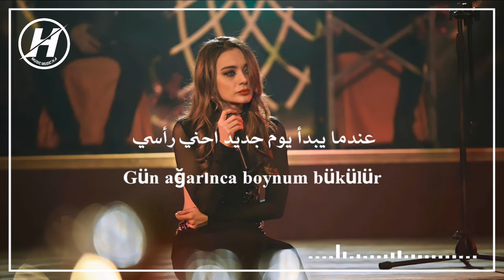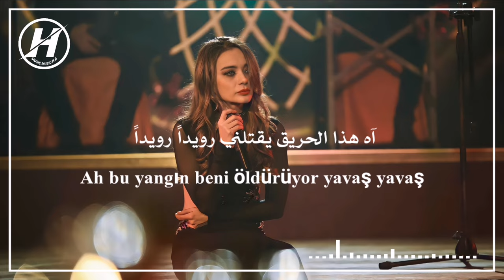اغنية ايفسون من مسلسل الحفرة الموسم 4 الحلقة 27 مترجمة - لا تسأل أنا بأي حال - Sorma Ne Haldeyim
⚠️!يمنع إعادة رفع الفيديو على قناة أخرى ⁦⚠️⁩!

 ⚠️!Videomu kopyalayıp başka kanalda paylaşması yasaktır⁦⚠️⁩!

HASSAN H.A

Video Tasarım: MUSIC MUSIC H.A©

وقوموا بتفعيل جرس الإشعارات (🔔)

كلمات مفتاحية بحث

Efsun ( Damla Sönmez) - Sorma Ne Haldeyim - (Çukur 4. Sezon 27.Bölüm)

çukur 27. Bölümde çalan müzik
çukur 27. Bölüm de çalan şarkı
çukur 4.sezon 27.bölüm efsun şarkı söylüyor
Çukur 4.sezon 27. bölümde çalan şarkı
çukur 119.bölüm
çukur 119.bölüm de çalan şarkı
çukur 119.bölümde çalan müzik
çukur 120.bölüm fragman
çukur 120.bölüm
çukur 120.bölüm ilk sahne
çukur son bölümde çalan müzik
çukur son bölümde çalan şarkı
çukur şarkıları,
çukur yeni bölüm fragman,
çukur son bölüm,
çukur müzikleri,
çukur 4 sezon 27 bölüm fragmanı,
çukur son fragman,
çukur fragman,
çukur analiz,
çukur akın yasmin,
çukur bölüm fotoğrafları,
çukur canlı izle,
çukur dizi müzikleri,
çukur durdurun dünyayı
çukur şarkısı,
çukur şarkı söylüyor,
çukur son çalan şarkı,
çukur da çalan şarkı,
çukur arabada çalan şarkı,
çukur masada çalan şarkı,
çukur' daki şarkı,
çukur futbol sahnesi şarkı,
çukur'un filmindeki şarkı,
çukur çukur şarkı
çukur müzikleri,
çukur müzikleri 4.sezon,
çukur müzikleri vartolu,
çukur müzikleri rap,
çukur müzikleri yeni,
çukur müzikli sahneler,
çukur müzikleri arık böke,
çukur müzik jenerik,
çukur müzik yeni,
çukur müzik 4 sezon,
çukur müzik gazapizm,
çukur çatapat müzik,
çukur müzik dın dın,
çukur müzik erdenet,
çukur müzik fragman,
çukur müzik gerilim,
çukur müzikleri enes g,
çukur müzikleri h.k.h,
çukur vartolu müzik toygar ışıklı,
çukur son bölüm,
çukur yeni bölüm fragmanı,
çukur son fragman,
çukur fragman,
çukur analiz,
çukur bölüm fotoğrafları,
çukur dizi müzikleri,
çukur en son bölüm,
çukur en çok izlenenler,
çukur en iyi sahneler,
çukur fotoğrafları
çukur müzik idris baba
çukur fragman,
çukur şarkıları,
çukur akın,
çukur bu hayatın heyecanı yok,
çukur dizi müzikleri,
çukur duygusal müzik,
çukur dizisi,
çukur efsun,
çukur fragman 2,
çukur fragmanı,
çukur fragman 4 sezon,
çukur fragman 1
çukur şarkı yeni,
çukur'daki şarkı
selim çukur,
çukur efsun pavyon,
çukur efsun öpüşme,
çukur efsun durdurun dünyayı,
çukur efsun dansöz,
çukur efsun durdurun dünyayı başım dönüyor,
çukur efsun müzik
çukur efsun pavyon dans,
çukur efsun pavyon şarkısı,
çukur efsun pavyon dansı,
çukur efsun şarkı söylüyor,
çukur efsun şarkı sahnesi,
çukur efsun yamaç müzik
çukur selim cemil aşkı
bir yanım cehennem bir yanım cennet,
bir yanım cehennem remix,
bir yanım cehennem tik tok,
bir yanım cehennem cansever,
bir yanım cehennem aykut,
bir yanım cehennem bir yanım,
bir yanım cehennem bir yanım cennet dinle,
bir yanım cehennem bir yanım hasret
efsun bir yanım cehennem
efsun durdurun dünyayı
efsun şarkı
efsun şarkı söylüyor
efsun pavyon
damla Sönmez bir yanım cehennem
damla sönmez durdurun dünyayı
damla sönmez şarkı
damla sönmez müzik
çukur efsun son mektup
çukur damla sönmez son mektup
efsun su ver leylam yanıyorum
çukur efsun su ver leylam yanıyorum
efsun kent su ver leylam yanıyorum
çukur 4.sezon 24.bölüm efsun su ver leylam yanıyorum
çukur 24.bölüm efsun su ver leylam yanıyorum
çukur efsun sorma ne haldeyim
sorma ne haldeyim efsun
çukur damla sönmez sorma ne haldeyim

أغنية مسلسل الحفرة الحلقة 27 الموسم 4 مترجمة Sorma Ne Haldeyim
أغنية مسلسل الحفرة الموسم 4 الحلقة 27 مترجمة Sorma Ne Haldeyim